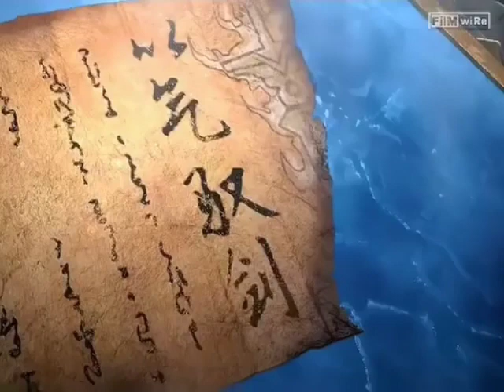mahi ve song love sad cartoon cute 😭😭 welcome back wb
saf story
this my